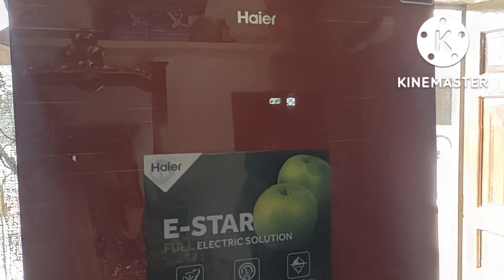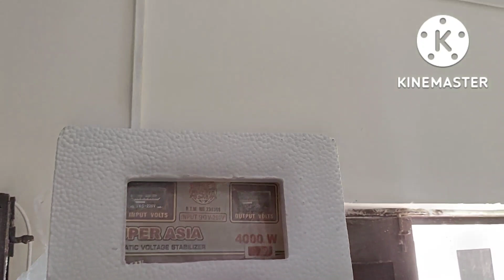Sumera is good Daughter Ammi g Ki Ha🧬